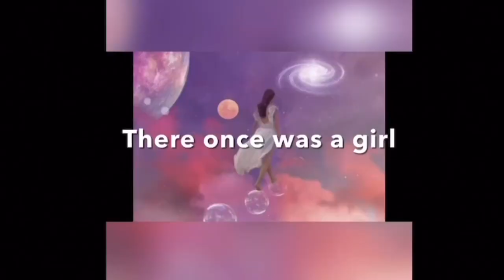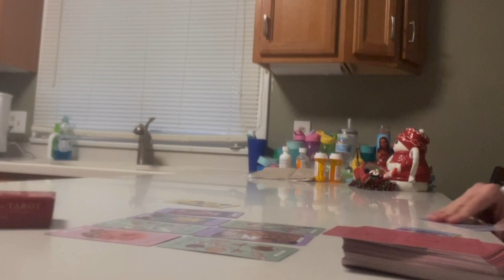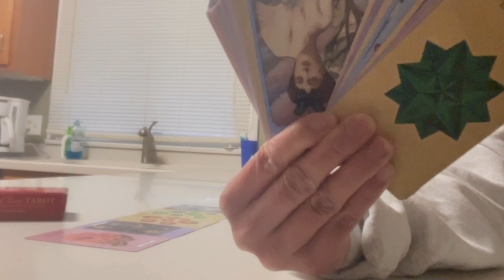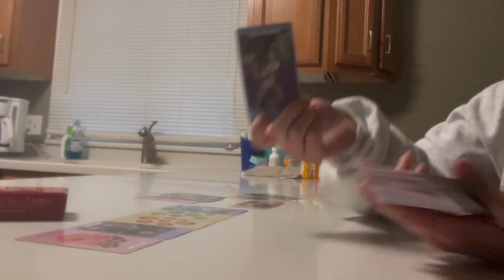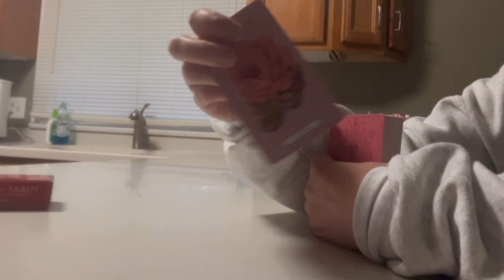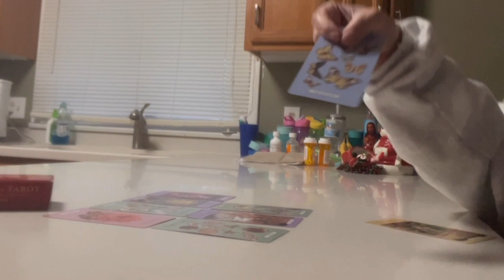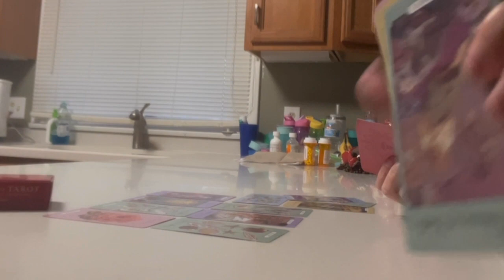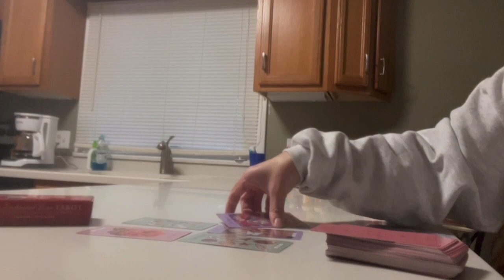🔥Divine Masculine to Divine Feminine Channeled Message. Twin Flames🔥but you’re already the star?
(Not sure when I’ll be ending this sale do make sure to take advantage while you can!!)

Divinely channeled messages (w the text bubbles & music) from your person

Personal Love Card Reading’s

Starseed Origins Readings

All my 4 of my Courses: My Bilocation Course, How to Channel light language Course, How to Interpret Light Language Course, Money Manifestation Couse!

All you have to do is:
3. Leave a comment in a video for the current month